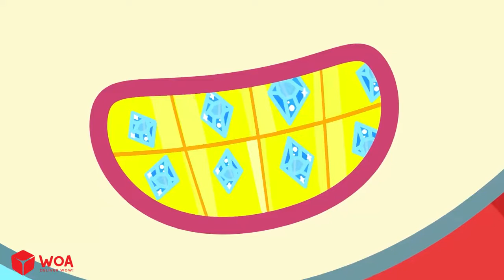Rich Bride Lucy vs Broke Bride Lucy/Kids Stories About Wolfoo Family/CR Wolfoo Channel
Rich Bride Lucy vs Broke Bride Lucy - Funny Stories for Kids | Wolfoo Family Official
Lucy wanted a beautiful bride dress and Wolfoo made it for her. Let's enjoy funny stories for kids about Wolfoo!